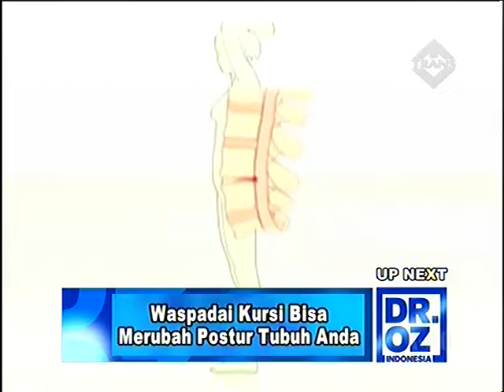INI yang diajarka dr oz saat sebelum meninggal